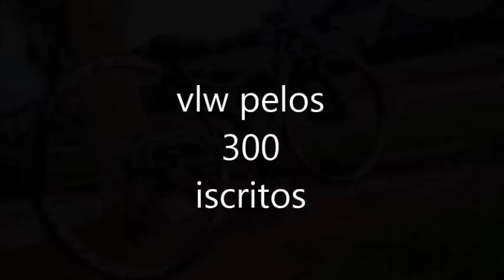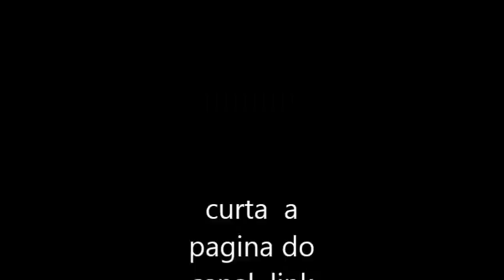especial 300 iscritos bikes do grupo Bikes Rebaixadas Family 🚵🚴#17